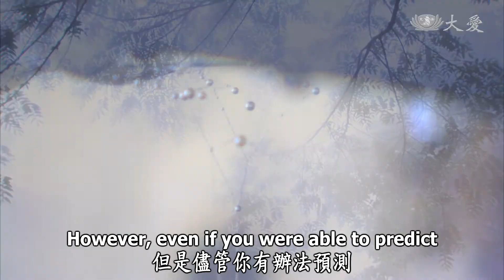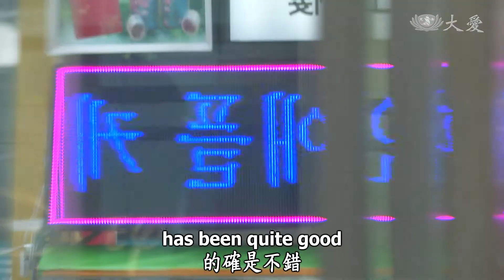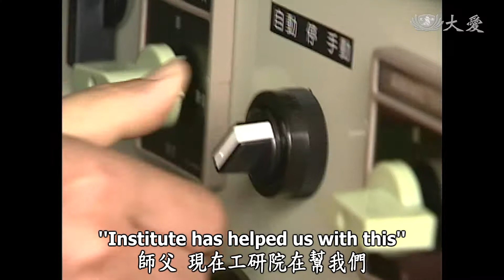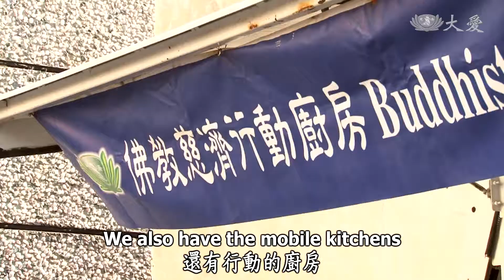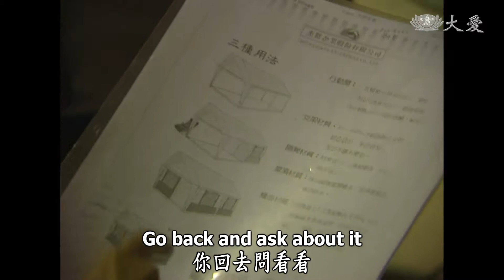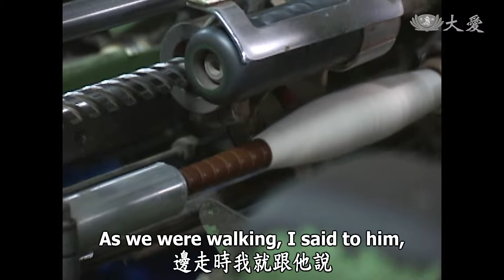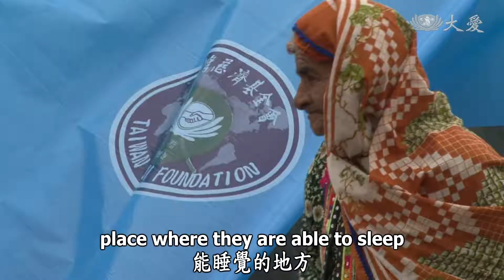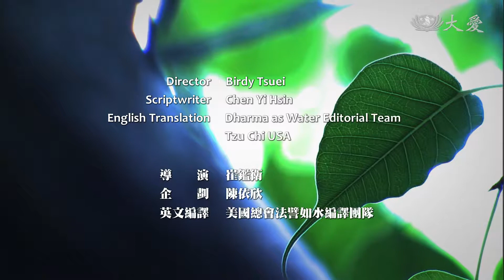Essence of the Bodhi Mind ep0868: The Tzu Chi Story (40): Compassionate Technology and Charitable...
Essence of the Bodhi Mind ep0868
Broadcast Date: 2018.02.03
The Tzu Chi Story (40):
Compassionate Technology and Charitable Environmentalism
菩提心要 - 慈濟的故事（四十）慈悲科技 慈善環保

Environmentally-sound practices are so important in Tzu Chi's philosophy that even its disaster relief efforts keep the environment in mind. Such practices include using disposable food containers and cutlery, solar-powered mobile kitchens, and recycleable pre-fabricated shelters. In this episode, we learn that being environmentally-friendly is not always the easiest thing to do, but for Tzu Chi it is always the right thing to do.